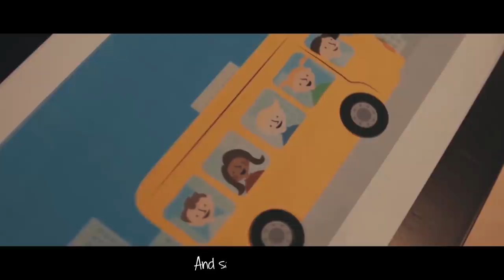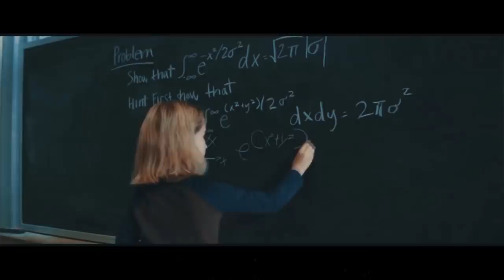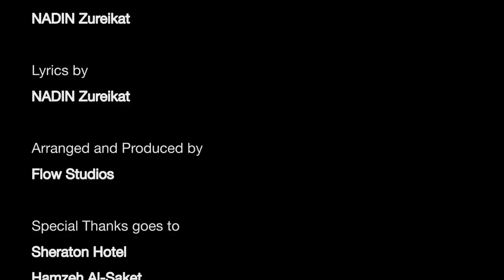NADIN Zureikat - 21 (Official Music Video)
Brand New Single called "21" , a tribute song to the innocent souls we lost by the horrific flash floods at the Dead Sea.

Like this date, 2 months ago, 21 innocent souls, most of them children, have been killed after raging floodwaters swept away a school bus near the Dead Sea.

These 21 souls are now angels in the sky, they are gone but never forgotten.

We will Rise Up
and the tides will change
with lights in our hearts
and the hope within our scars

Follow me & lets learn about each other's World of Music!

Filmed & Directed by Samy Bayrakdar

Camera Assistant Ali Matar

Written by NADIN Zureikat

Composed by NADIN Zureikat

Lyrics by NADIN Zureikat

Arranged and Produced by Flow Studios

Special Thanks goes to Sheraton hotel & Hamzeh Al-Saket